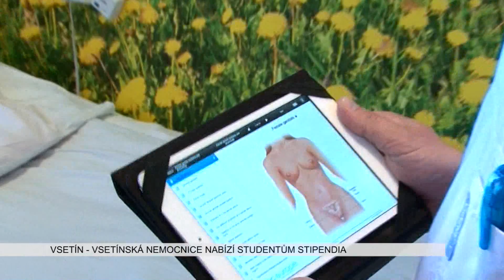VSETÍN: Vsetínská nemocnice nabízí studentům stipendia